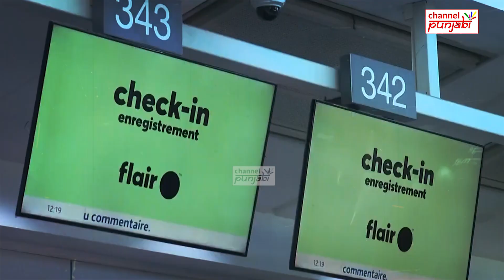ਏਅਰਪੋਰਟ ਤੇ ਖੜ੍ਹੇ ਰਹਿ ਗਏ 1900 ਯਾਤਰੀ, ਕੈਨੇਡਾ ਦੀਆਂ ਫਲਾਈਟਾਂ ਹੋ ਰਹੀਆਂ ਨੇ ਰੱਦ